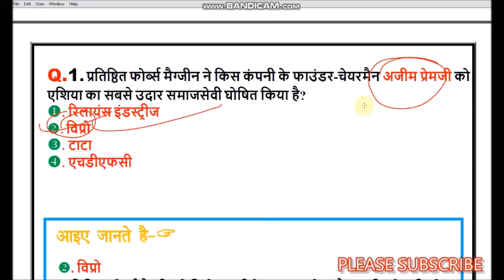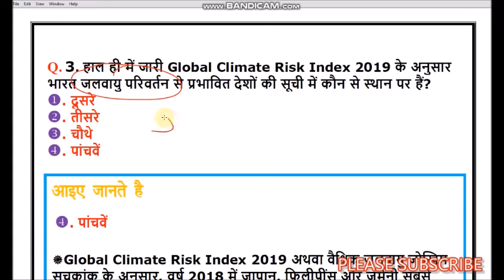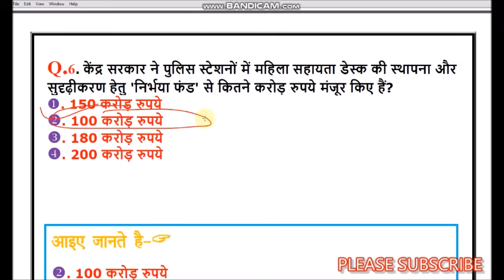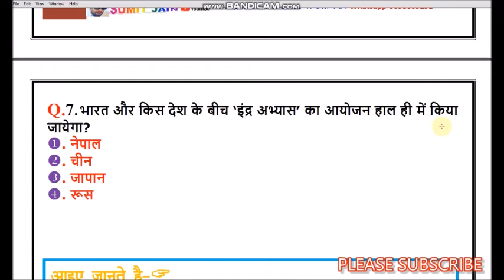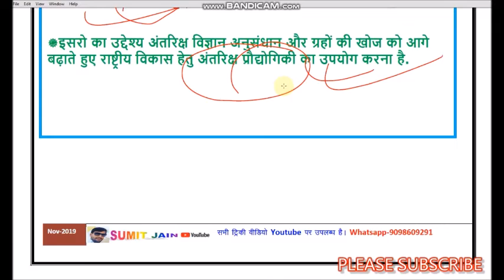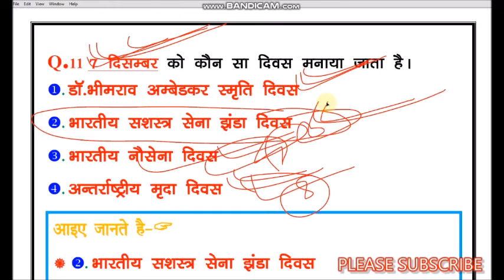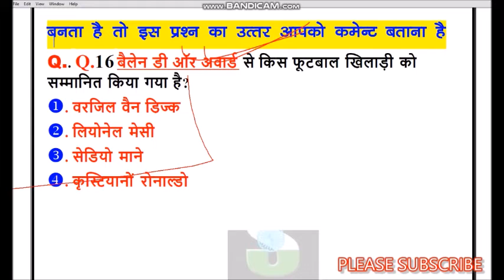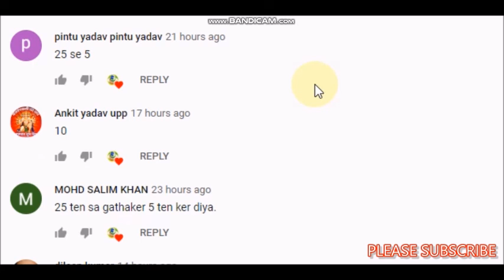# CURRENT AFFAIRS 7 dec 2019 | #today current gk | current affairs in hindi | sumit jain | gkhindi